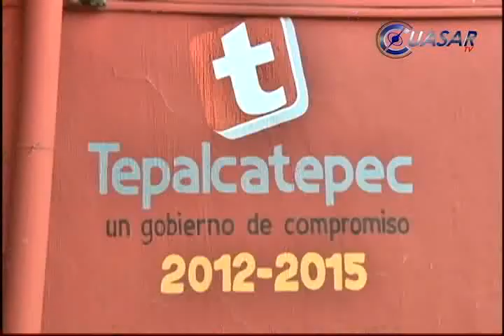No me voy, reitera el alcalde de Tepalcatepec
El alcalde de Tepalcatepec, Guillermo Valencia Reyes, reafirmó que no se separará del cargo hasta concluir su mandato y compromiso con quienes lo eligieron en las urnas...